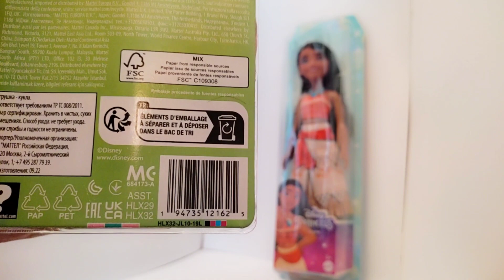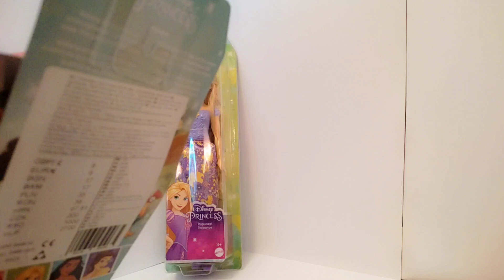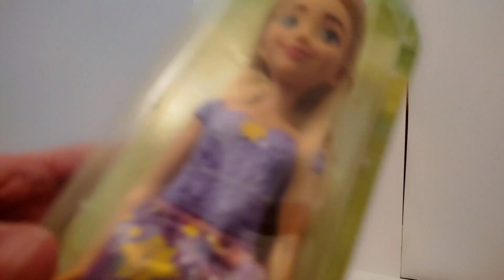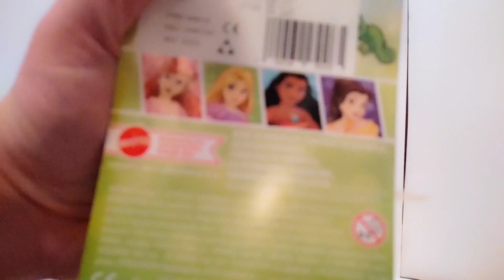Disney Mattel Rapunzel and Moana Unboxing (Budget dolls)